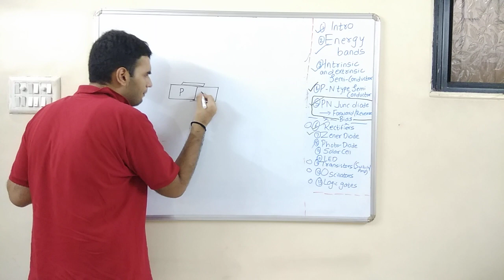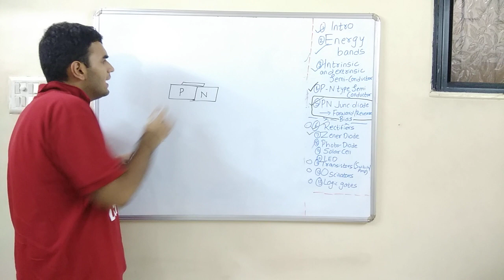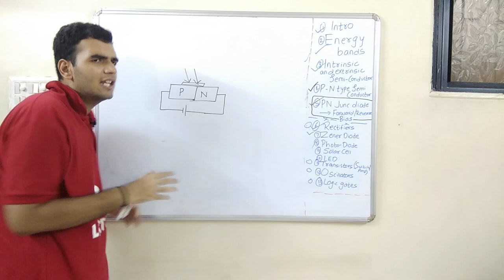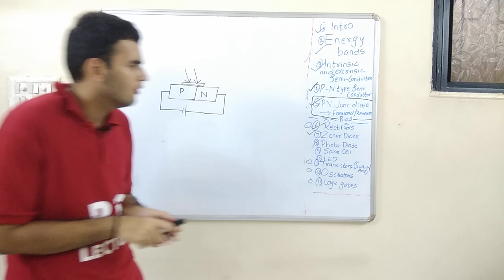Photo Diode Easy Explanation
Photo Diode as Application of Pn junction Diode is covered in this video